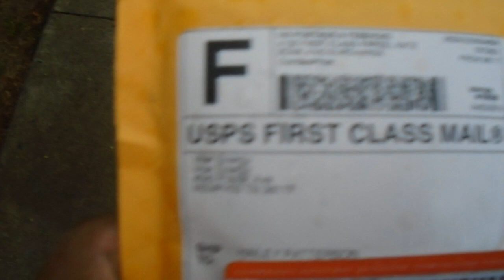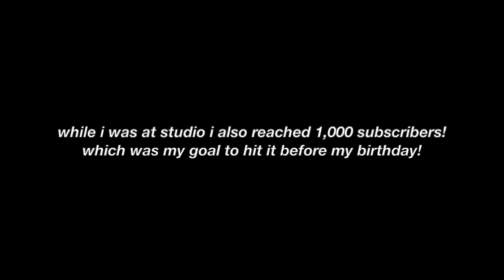unboxing my first"PR" package | does this thing really work?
unboxing,pr unboxing,unboxing pr packages,does this thing really work,pr package unboxing,my first pr package,unboxing my first pr package,huge pr unboxing,pr unboxing makeup,pr unboxing haul,po box unboxing,makeup unboxing,unboxing pr package,getting my first pr package,unboxing haul,unboxing pr,unboxing gifts from viewers and pr packages,pr package unboxing for the first time!